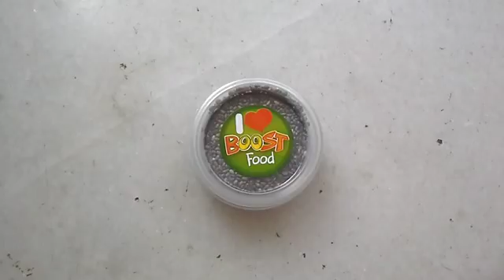Chia Seed ~ Boost ~ Beli ini ketika beli Jus Buah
Salvia hispanica, known as Chia seed